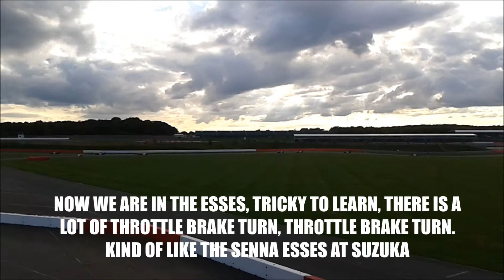Silverstone Single Seater Thrill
On October 5th, I went up to do the Single Seater Thrill at Silverstone. This vid is a little about the experience until I get my hands on the in car video